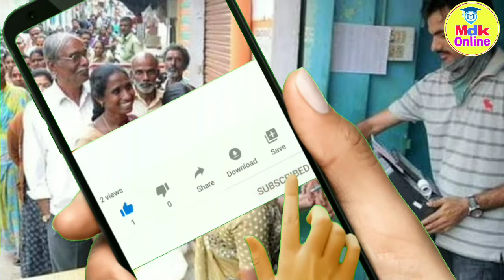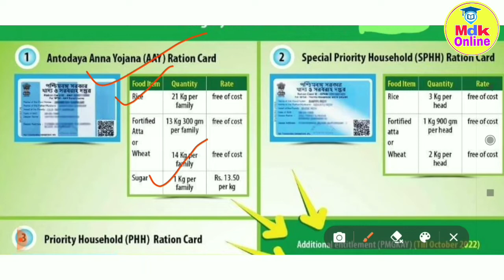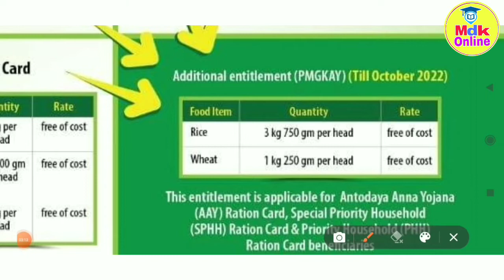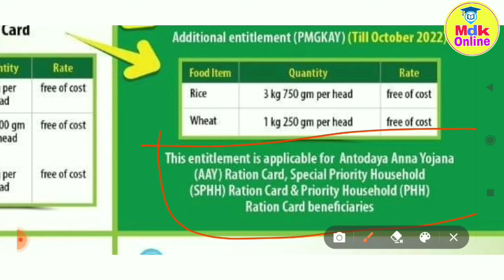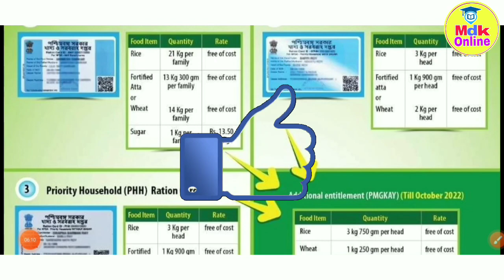পুজোতে সবাই পাবেন।October Month Ration Benefit | Free October month ration list। October free ration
October Month Ration Benefit | Free October month ration list | September Free Ration List

your enquiry

October Month Ration Benefit
ration card allotment list
Free October month ration list
September month free ration
ration allotment in west bengal
September month free ration list
rksy 1 ration card facilities
free ration august
September month ration
rksy1 august month ration
ration card status check in west bengal
august month ration
ration card allotment in august month
august free ration list 2022
ration card august ration list 2022
September Month Ration New List
September Month Ration Allotment List
WB Ration Product New List
wbpds ration card
Free August month ration list
wbpds September month free ration new update

 sphh phh rksy1 freeration aay october ration rksy2 october month ration ration allotment list rksy2

ration card list 2021 kaise dekhe
how to check ration card list in up 2022